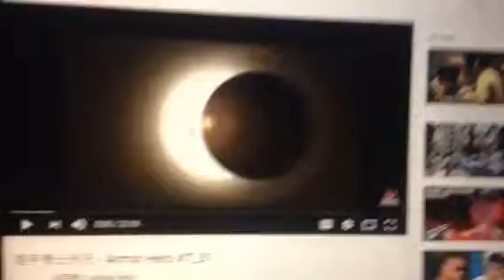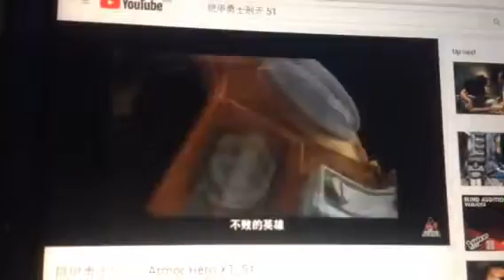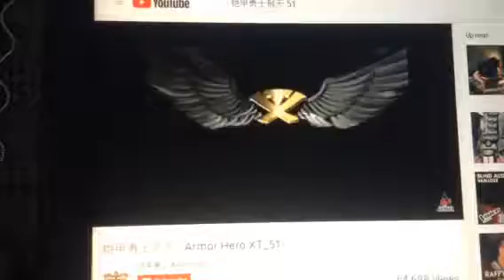Armor Hero XT With Ancient Blitz and Ancient Phoenix